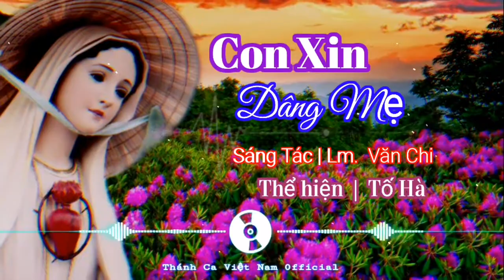Con Xin Dâng Mẹ | Tố Hà | OFFICIAL | ( MV LYRICS )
🎶🎶 Con Xin Dâng Mẹ 🎤🎤 Tố Hà
Sáng tác  /  Lm. Văn Chi
Đăng ký ủng hộ kênh :
Xin cảm ơn quý ông bà và anh chị em chúc mọi người luôn tràn đầy hồng ân Thiên Chúa và mẹ Maria
THÁNH CA VIỆT NAM OFFICIAL